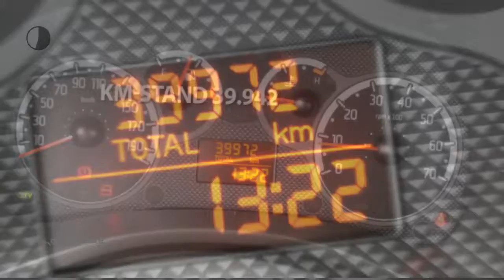Fiat Panda 1.2 69PK Edizione Cool |AIRCO |RADIO/CD